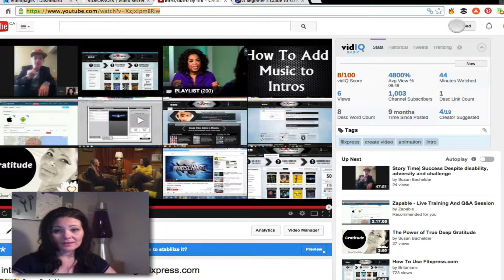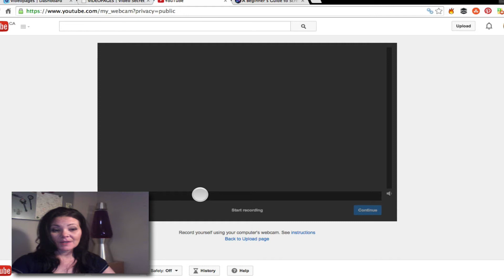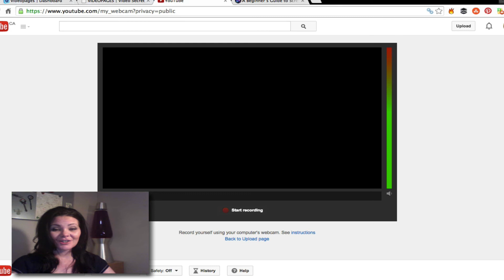Video Tip | How to Record Directly To Youtube With Webcam